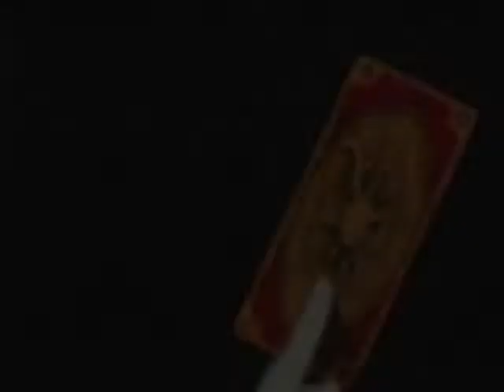Sakura Tribute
i fouund cute pics on photobucket so i deciede to make a vid so here it is